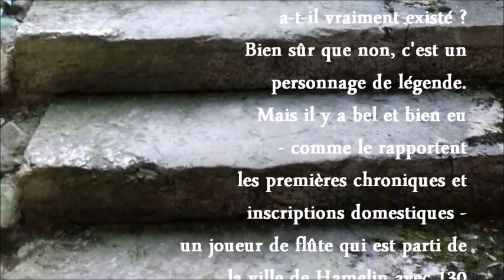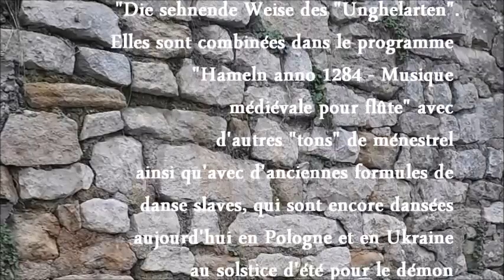Hameln anno 1284, Information sur le récital médiéval de Norbert Rodenkirchen en Francais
Cette vidéo présente quelques informations sur le programme solo de flûte de Norbert Rodenkirchen " Hameln anno 1284 - musique médiévale pour flûte sur les traces du charmeur de rats " (le Pied Piper / Rattenfaenger) Le flûtiste de Cologne a déjà donné ce récital dans plus de 30 villes, de Vancouver à Paris, de Lviv à Boston, de Trieste à Cologne. Un élément important du programme est la récitation par une actrice ou un acteur, dans la langue du pays concerné, de textes sources antérieurs sur les faits historiques et la naissance du mythe du "joueur de flûte".
Musique : "In dem ungelarten /(ton)", Source : manuscrit de Colmar, Norbert Rodenkirchen - Flûte traversière médiévale en fa de Giovanni Tardino.
L'artiste a sorti deux CD avec ce programme ; un disque de studio et un enregistrement live. Plus d'informations à ce sujet :